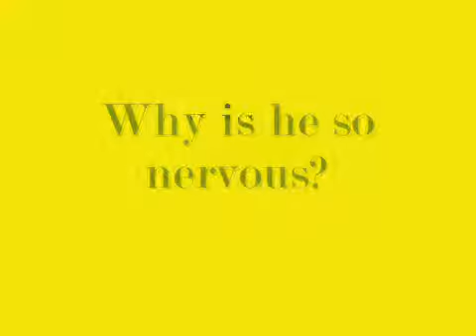Justin Bieber Gay awkward interview360p VP8 Vorbis